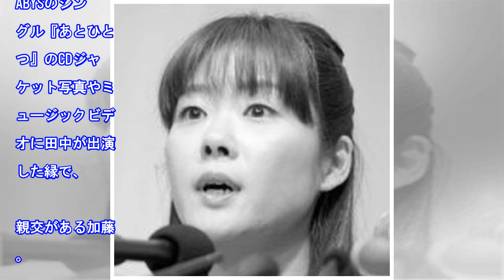ファンキー加藤、田中将大投手の新登場曲を担当「はっきり言って手応えあり」 - エキサイトニュース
Ameba News 2018年3月29日 15時53分 (2018年3月30日 08時36分 更新) [拡大写真] 歌手のファンキー加藤が29日、自身のアメブロを更新。ニューヨーク・ヤンキースの田中将大投手の新登場曲を担当したことを報告した。2010年に当時所属していたFUNKY MONKEY BABYSのシングル『あとひとつ』のCDジャケット写真やミュージックビデオに田中が出演した縁で、親交が...